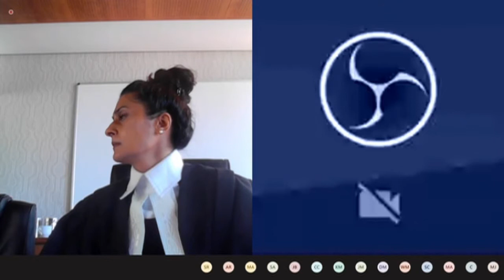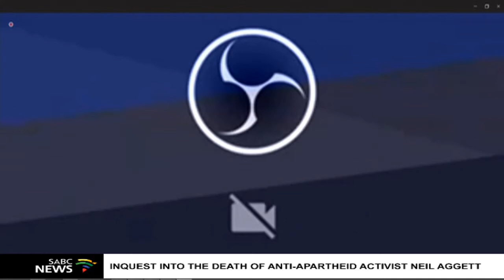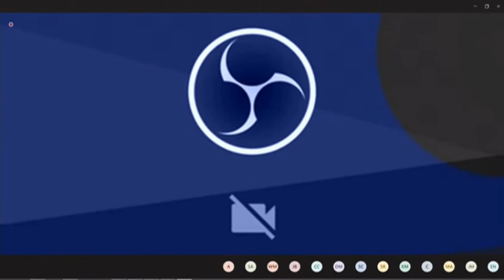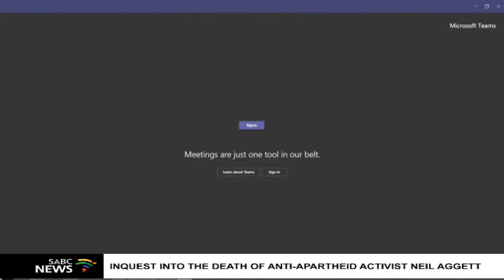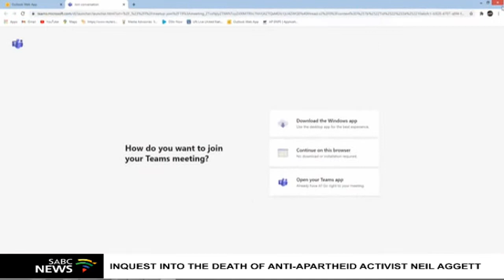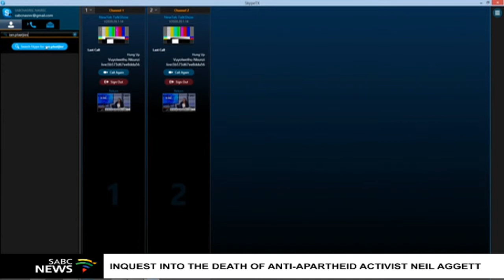Neil Aggett Inquest - 22 Jan 2021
Aggett was found hanging in his cell at John Vorster Square police station in Johannesburg in February 1982. Apartheid security police ruled his death a suicide but his family believed he was murdered. Naude is giving testimony for the third day at the Inquest into Aggett's death.

For more news, visit sabcnews.com and also SABCNews Coronavirus NeilAggettInquest on Social Media.